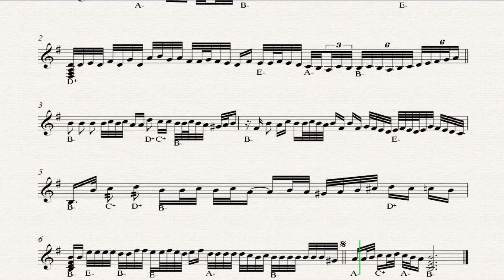Ο ΤΡΕΛΟΣ - ΠΑΡΤΙΤΟΥΡΑ ΑΚΗ ΠΑΝΟΥ